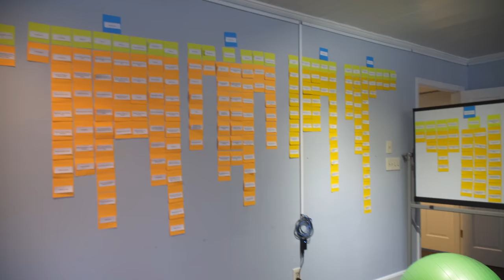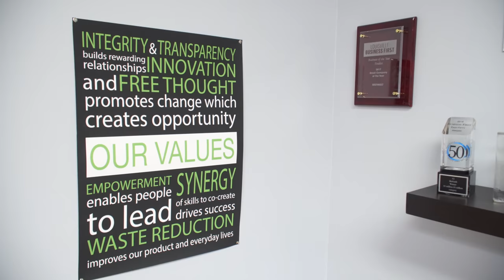SkuVault - 2018 Kentucky Pacesetter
SkuVault
Founded: 2012 Employs: 74 Location: Louisville CEO: Andy Eastes
SkuVault is a Louisville-based technology software company. An ever-burning passion for warehouse process improvement combined with an increasing expertise and interest in eCommerce spurred the birth of SkuVault Warehouse Management System in 2012. The system is used by over 800 companies in 20+ countries worldwide.
SkuVault has grown from a startup with four employees in a 50 square-foot closet into a thriving and growing business with over 70 full-time employees. The company’s square footage and employee growth are surpassed only by the 30% - 155% revenue growth, they have experienced every year. SkuVault was the fastest growing privately held company in Louisville in 2016.
SkuVault’s greatest competitive edge is their speed. They have the fastest marketplace sync in their industry (5-10 mins), more software integrations than anyone in their sphere (50+), and the fastest average service ticket response time in their market (10 mins). Another success factor is the ease-of-use that is central to the software design. When processes are easy and make sense, they work better.
Andy Eastes, SkuVault’s CEO, believes its local presence will keep tech jobs in the community instead of losing tech people to big cities and Silicon Valley. SkuVault demonstrates their commitment to the community through local hiring, donations, memberships, and participation in Louisville includes working with GLI, Code Louisville, TechHire, YEC, and Endeavor Louisville.